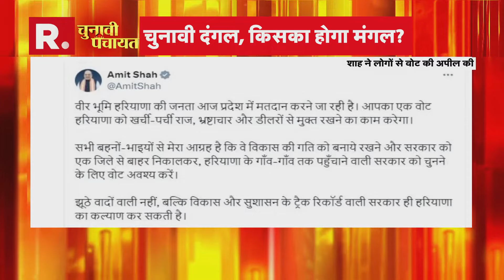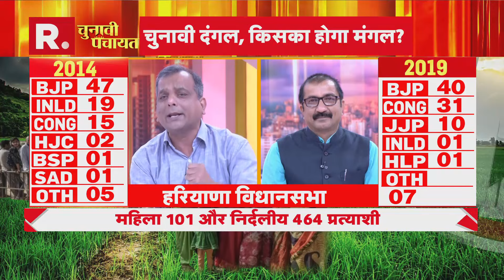Haryana Assembly Election: हरियाणा चुनाव की हॉट सीटों के क्‍या हाल? देखें रिपोर्ट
हरियाणा की सभी विधानसभा सीटों पर आज मतदान होगा। प्रशासन ने चुनाव को लेकर सभी तैयारियां कर ली हैं। अब पोलिंग बूथ पर बस मतदाताओं के आने की देर है। आज हरियाणा में 1031 प्रत्याशियों का भविष्य दांव पर लगा है। ज्ञात हो कि पिछले विधानसभा चुनाव में 68.31 प्रतिशत मतदान हुआ था। अब देखना यह है कि इस चुनाव में कितनी फीसदी वोटिंग होती है।